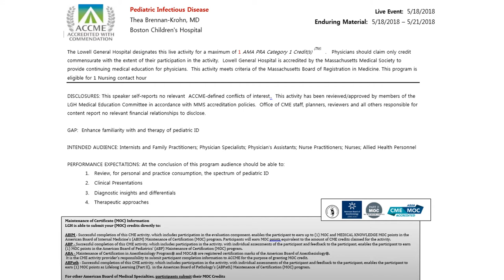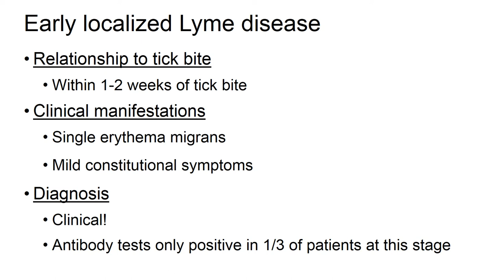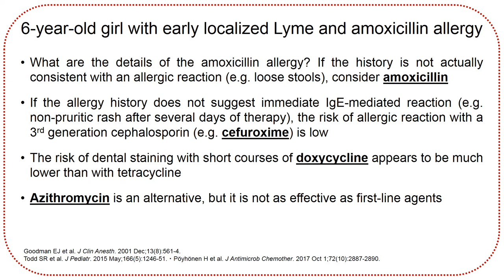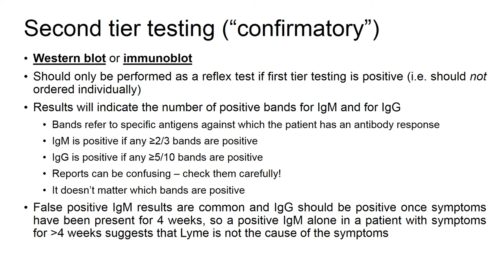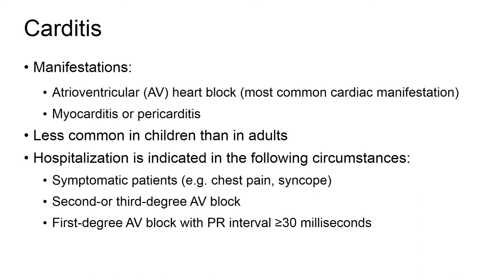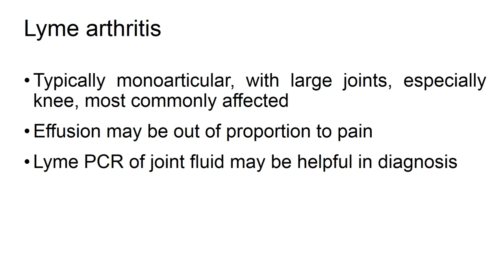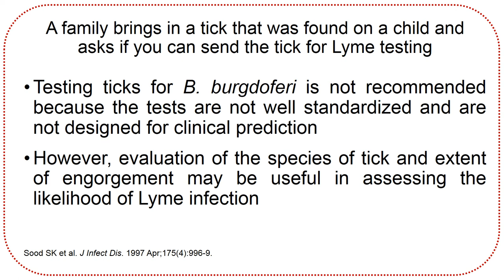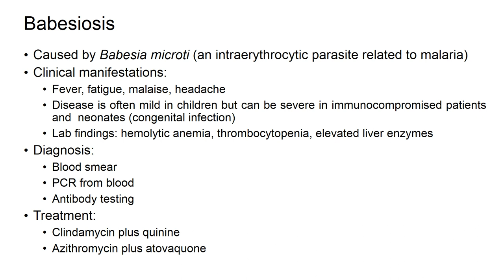Brennan Krohn Lowell CME 5 18 18